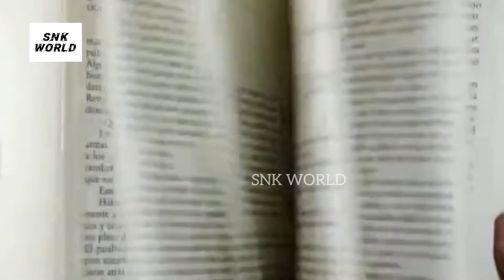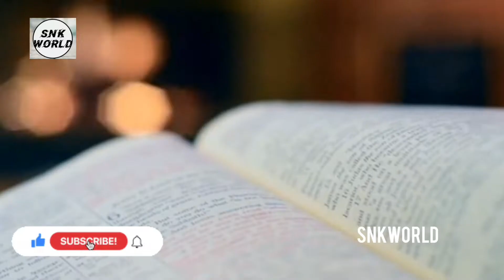എത്ര പഠിച്ചിട്ടെന്താ ഇങ്ങനൊക്കെ സംഭവിച്ചാൽ കഴിഞ്ഞില്ലേ പിന്നെന്തിന്..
cbse
icse
cbse result
icse result
cbse 10th
cbse 12th
icse 10th
icse 12th
cbse exam
icse exam

mazha avadhi
school leave
school avadhi
holiday
school holidays
education institute
education information
lgs result 2022
eduwin
lss class 4
new update lss/uss exam 2022
lss exam questions 2022 4th class
govt school v/s private school
Breaking news updates
latest school opening News
nmmse result
school exam news
lss exam questions 2022
lss exam date 2022
uss exam date 2022
lss exam 2022 date
uss exam 2022 date
uss exam 2022
lss exam
uss
lss questions

Lss revaluation results
lss result
school news
kerala vartha
school news
kerala school vartha
malayalam school